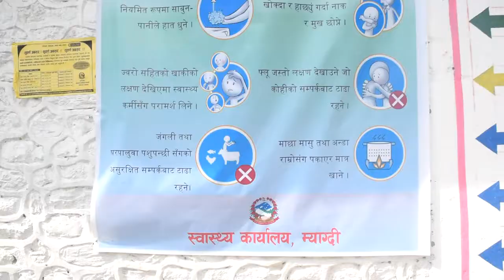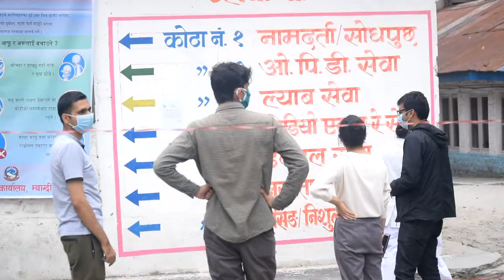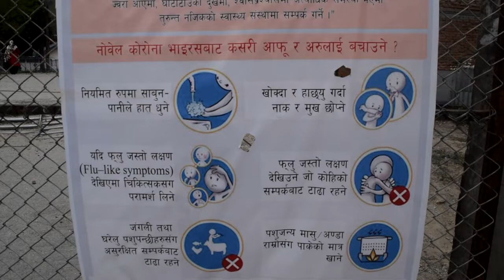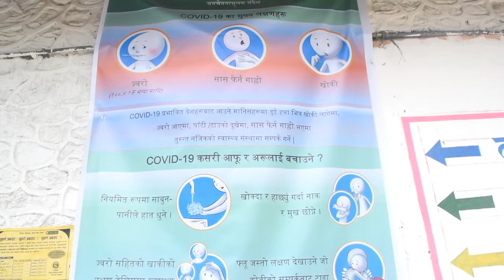कोरोना भाइरसको उपचारमा बेनी अस्पतालको तयारी यस्तो छ | आइसोलेसन कक्ष तयार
म्याग्दीको बेनी अस्पतालमा ६ बेड क्षमताको आइसोलेसन कक्ष स्थापना गरिएको छ । विश्वभर महामारीको रुपमा फैलिएको कोरोना भाइरसको शङ्कास्पद बिरामीको उपचारका लागि अस्पतालमा आइसोलेसन कक्ष स्थापना गरिएको हो ।